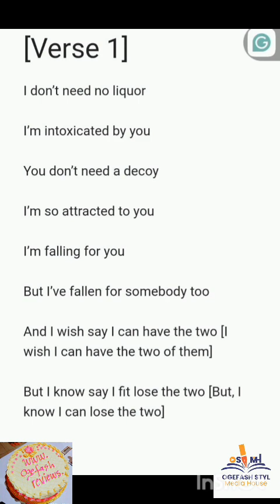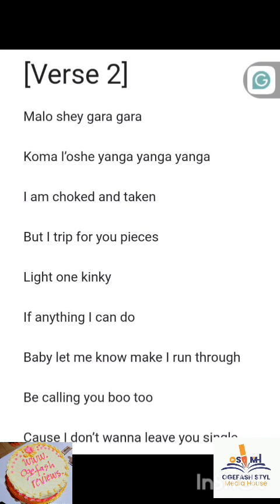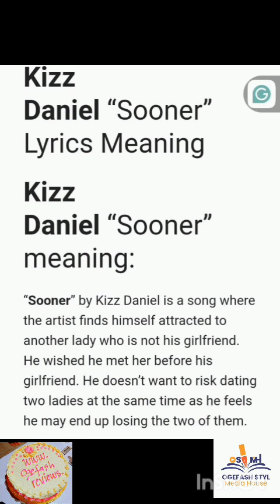Kizz Daniel "Sooner" [Lyrics, Translation, Meaning]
Here is the Lyrics, Translation and Meaning of the song "Sooner" by Kizz Daniel

[[Intro]
Instrumental

[Banger

[Verse 1]
I don't need no liquor
I'm intoxicated by you
You don't need a decoy
I'm so attracted to you
I'm falling for you
But I've fallen for somebody too

Feel free to check the full lyrics, translation and meaning of "Sooner" by Kizz Daniel in the slide or visit Ogefash Photo Blog for more. Thank you